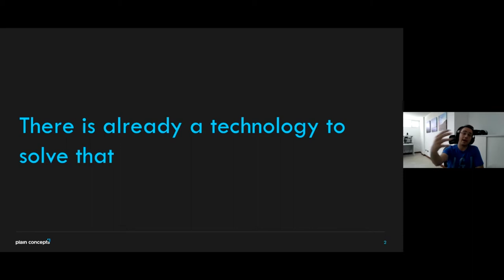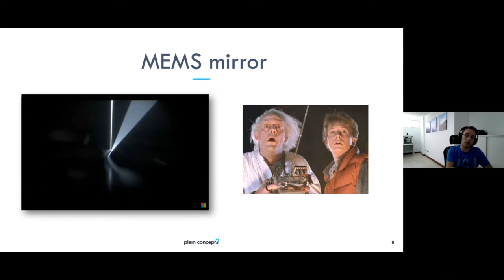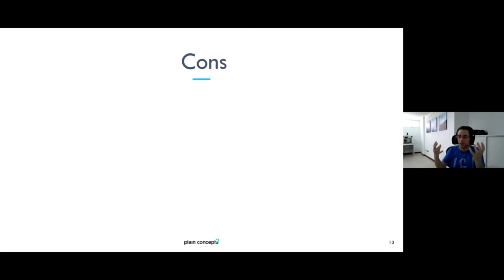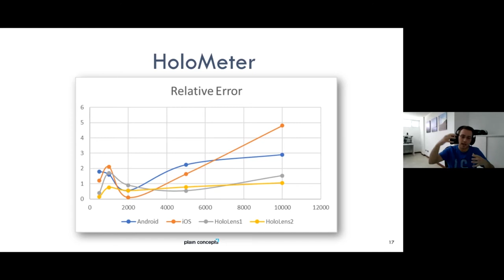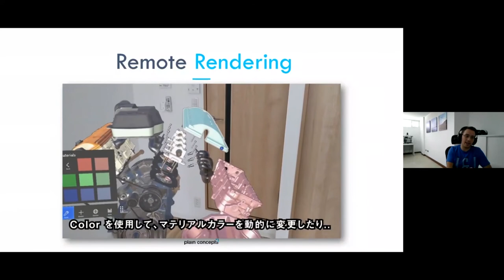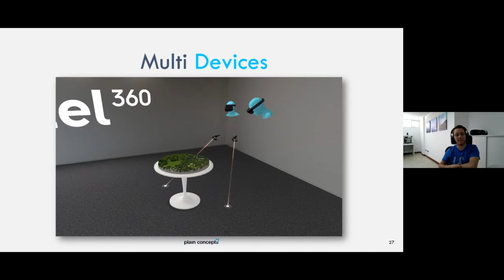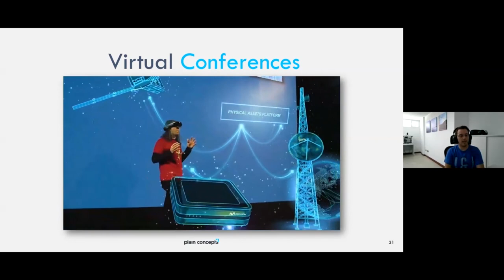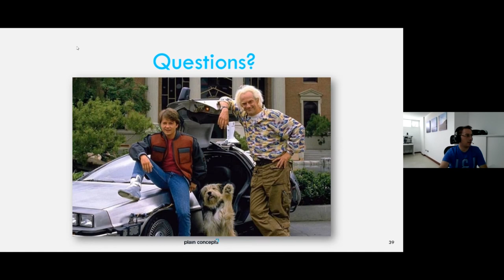Hololens 2 Tutorial: Características, Funcionalidades y Pruebas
En esta sesión conoceremos a fondo el último dispositivo creado por Microsoft para Realidad Aumentada, las HoloLens 2. Veremos con detalle como son, en que han mejorado y sus aplicaciones a día de hoy, ¡y en el futuro!

✅ Agenda Completa 👇🏼

- Características claves que mejoran la generación anterior.
- Servicios que habilitan nuevos productos en la industria.
- Proyectos desarrollados por nuestro equipo de Research.

🧑 Speaker:

Javier Cantón | Research Team Lead y General Manager de la oficina de Sevilla en Plain Concepts